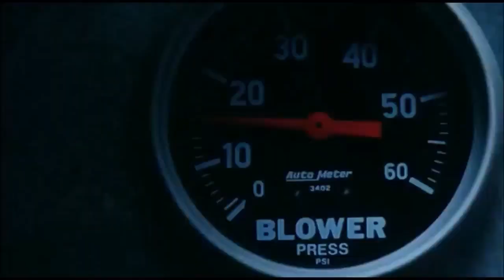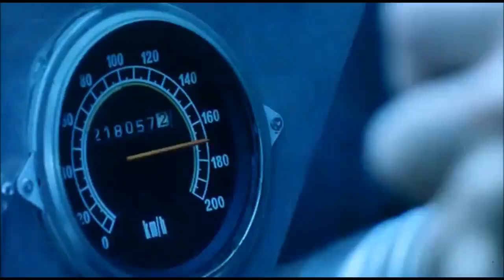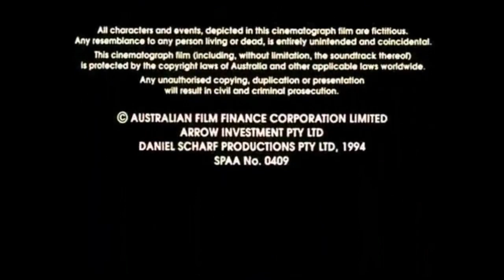'71 Chrysler Charger/ Olds NASCAR chase